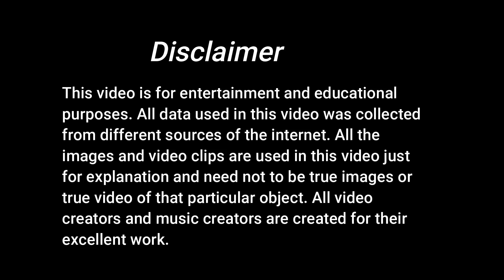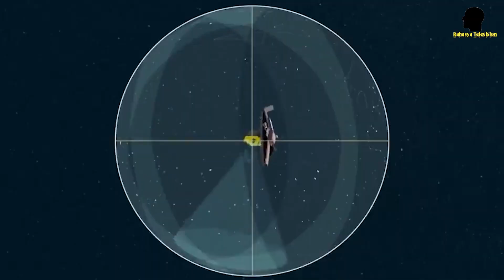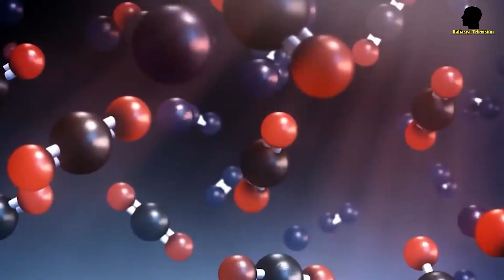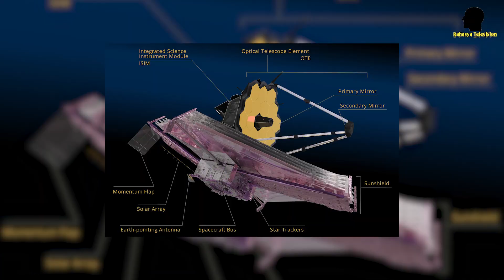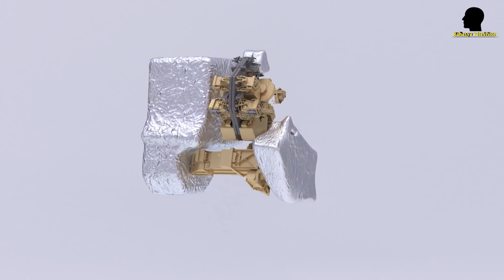जेम्स वेब टेलीस्कोप में आखिर पहली तस्वीर में क्या देखा? रियल तस्वीर James Webb first picture